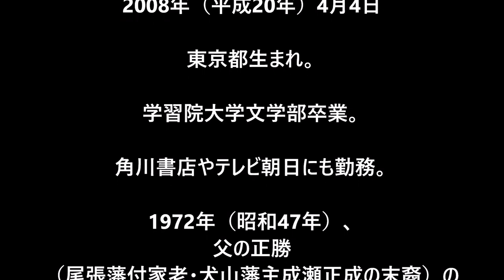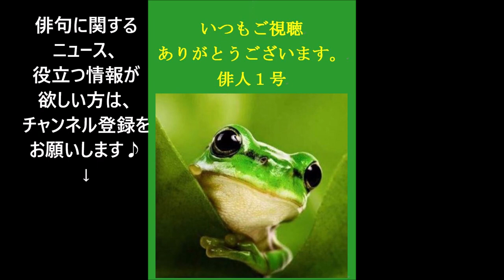4月4日。成瀬正俊の命日。（俳句＆カレンダー）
成瀬 正俊（なるせ まさとし）

1930年（昭和5年）9月3日 - 2008年（平成20年）4月4日

学習院大学文学部卒業。

父の正勝（尾張藩付家老・犬山藩主成瀬正成の末裔）の死去に伴って、第12代城主。

高浜虚子に師事した俳人で、ホトトギスの同人。
初期には「正とし」を名のっていた。

愛知県犬山市初の名誉市民。

★Amazon・成瀬正俊★